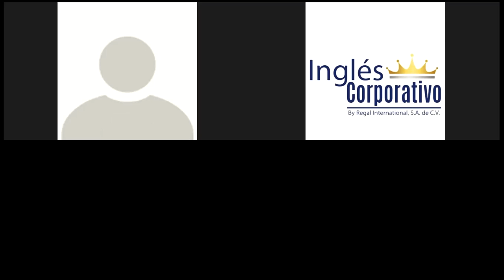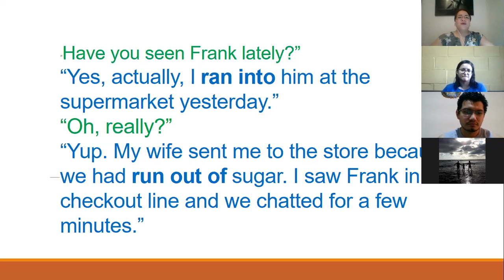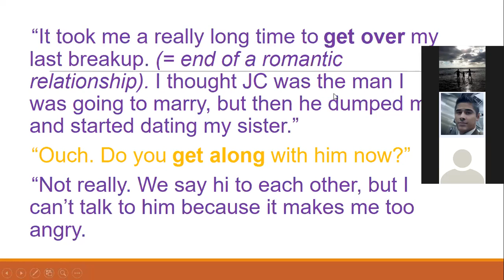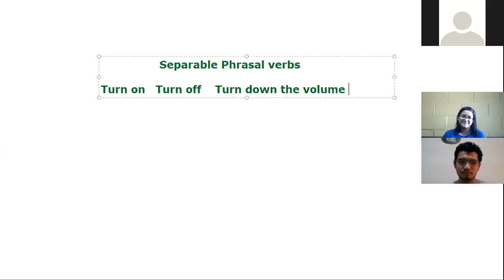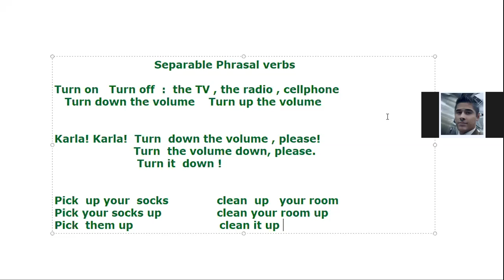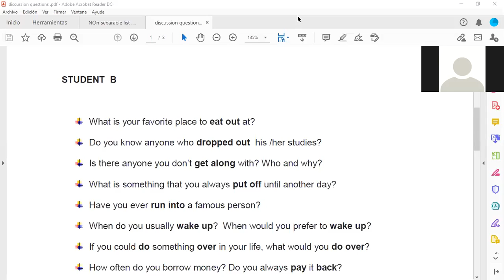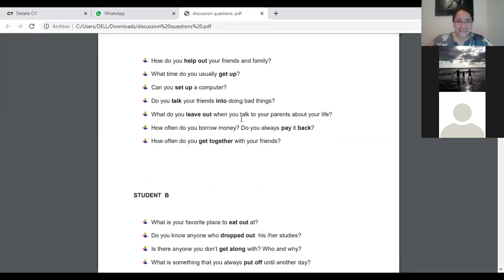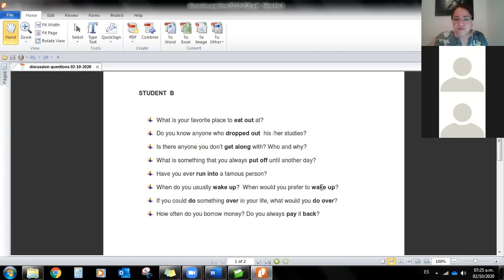Ingles Corporativo-Phrasal verbs (Separable) Section 1 class 2